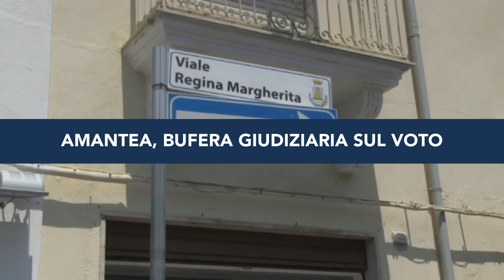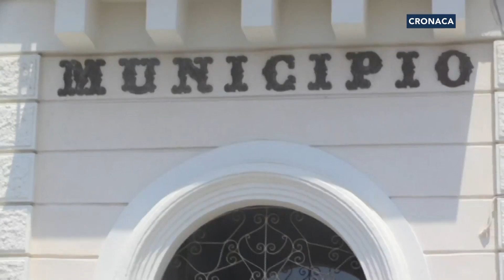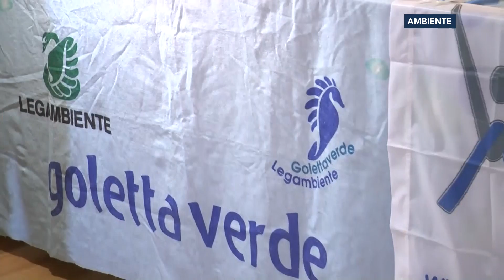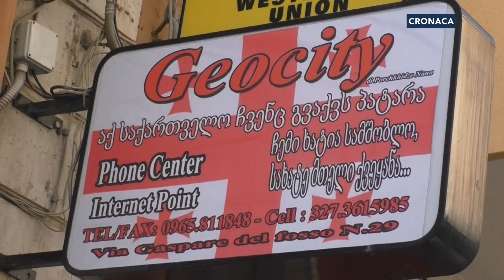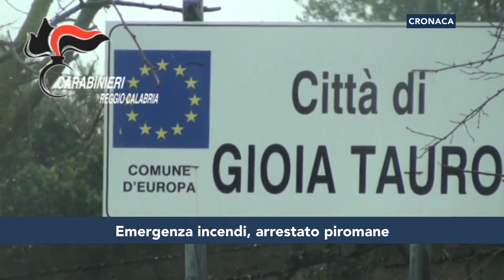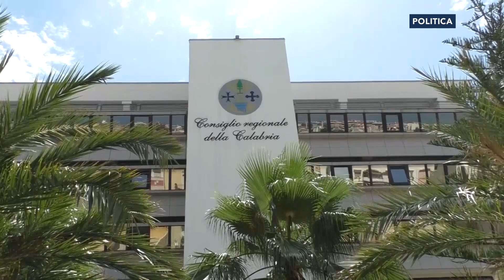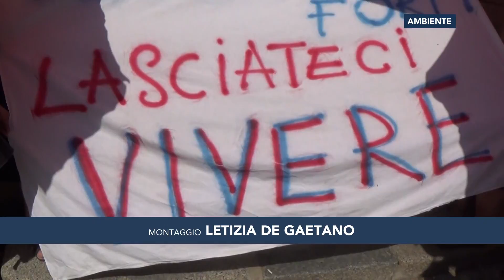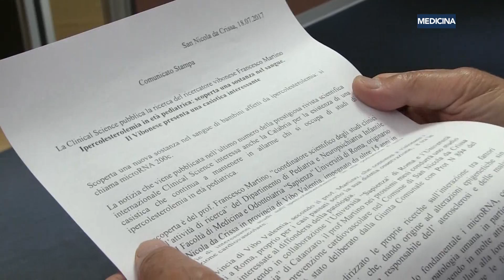Tgr calabrese LaCnews24 giorno 21-07-2017